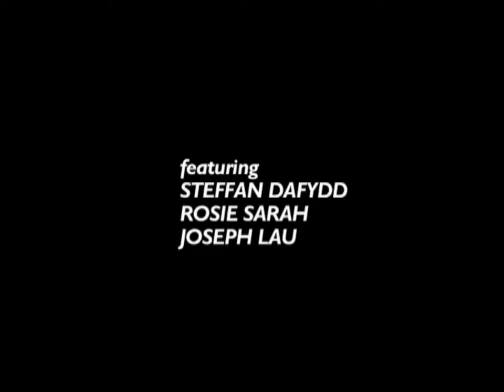GHOSTS OF FUTURE PAST - 'Don't Fret'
from their concept EP, 4X84.
Animated by Con Chrisoulis.